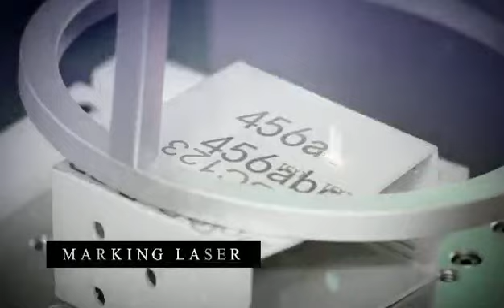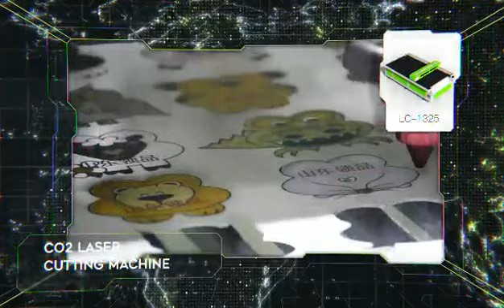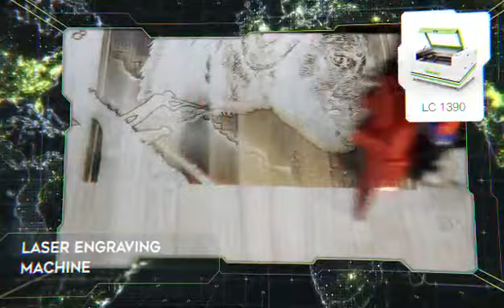Leapion machinery introduce